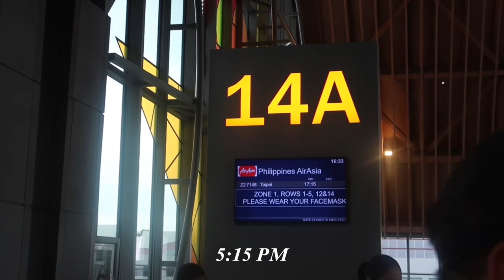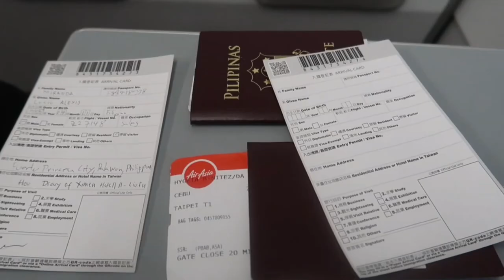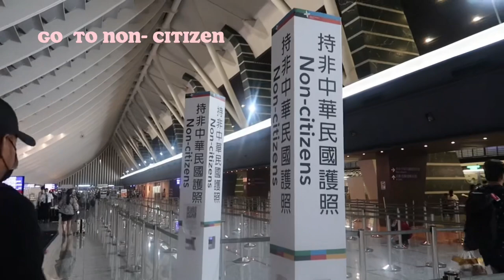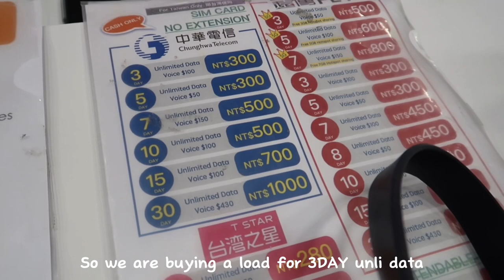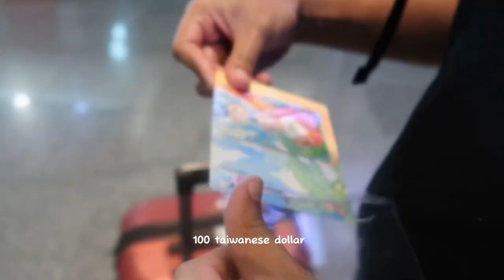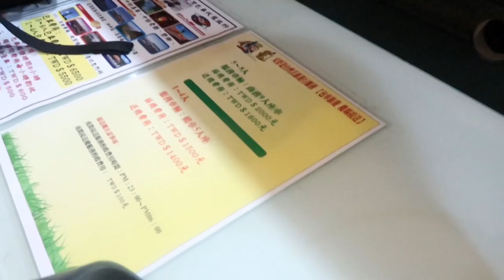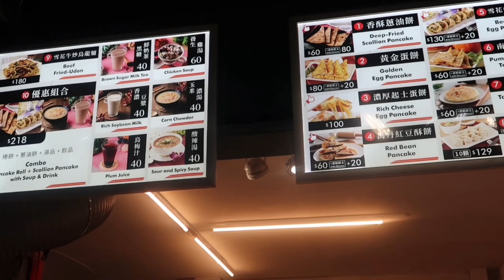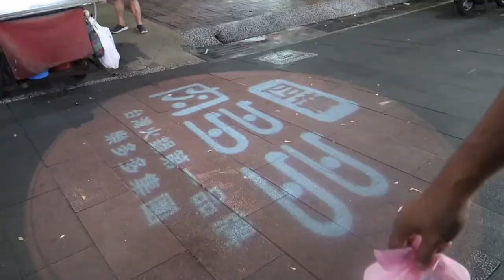Taiwan EP1 🇹🇼 How to go to Ximending via Train, Detailed Taiwan Arrival, Easy Travel Guide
Easy travel DIY guide for Taiwan, From to Philippines to Ximending area riding the train,Easy Card and local Sim,Scallion pancake, First Night in Taipei vlog.

This vlog is for first time travelers in Taiwan, i also had a hard time researching on how to get there and now here is a guide for you! I hope i can help and enjoy Taipei while its a visa free country

Be safe!

 — Geia